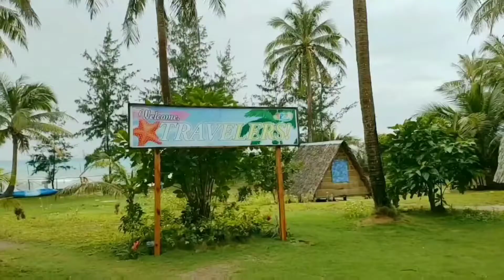vlog #13 tourist spot Stranded in jomalig island day3 letz foodtrip explore